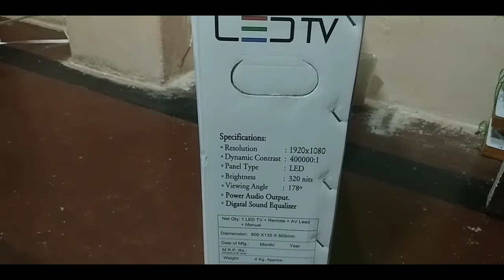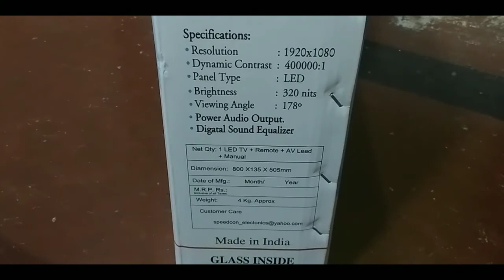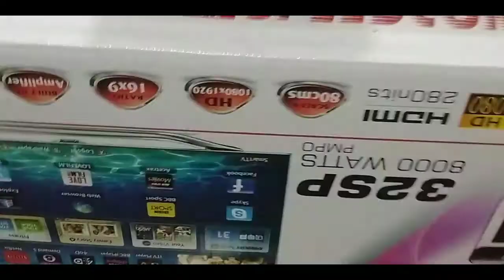Speedcon 32" Led TV Unboxing |Speedcon 32" Led tv demo |SPEEDCON SMART TV UNBOXING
hi guys welcome back to my YouTube channel my name is Harshit Jain you are watching technical Harshit YouTube channel subscribe to my channel and also press to bell icon🔔 to watch latest technology video.
Speedcon,
speedcon TV,
how to connect speedcon TV,
connect to on mobile,
TV ki mobile se connect kare,
tv,
connect to mobile,
connect phone to tv,
how to connect phone to tv,
phone to tv,
how to connect phone to TV using USB, how to connect phone to TV MI,
how to connect phone to TV wireless,
how to connect phone to TV in Hindi, speedcon LED TV Wi-Fi connect,
switch your phone to TV,
connecting phone to TV, wireless,
mobile ke video TV per dekhe, HDMI,
Speedcon 32" Led tv demo,

Rest in the Video

.📱 My Mobile

⬆️My Tripod

🎙️My mic

🎥Tripod mount

Tech Uptades
Phone Review
SmartPhone Unboxing
App Review
Gadget Review
Tutorial

🔥About Me🔥
My name is Harshit Jain,14 year Old YouTuber..Has a Channel Named technical Harshit Likes to make Videos on Tech..An Average Student in School